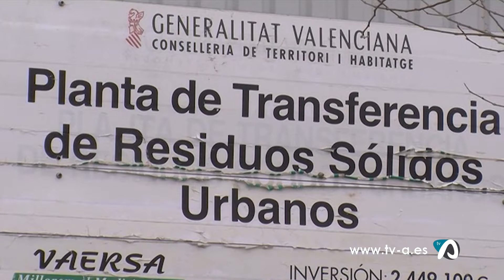Notícia denuncia mala gestió planta residus Pedra Negra Xixona 13 desembre 2019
Els ecologistes alcoians de La Carrasca han denunciat la intenció de duplicar la capacitat de la planta de gesitó de residus de Pedra Negra a Xixona. Un fet que es deu, asseguren, a la mala gestió d'anys a les seues instal·lacions, i que podria redundar en multes a les localitats usuàries, que haurien de pagar els seus ciutadans.